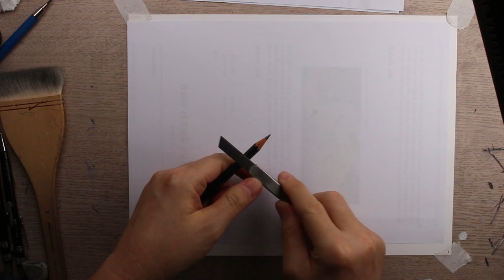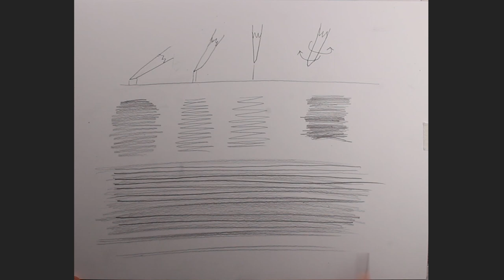2가지만 알면 세련되고 깔끔한 선을 사용할 수 있습니다, (연필 소묘 기초 강좌), 선연습, 소묘 기초, 초보 그림강좌, 연필드로잉, 드로잉제이, Drawing J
선연습, 소묘 기초, 초보 그림강좌, 초보자도 2가지만 알면
세련되고 깔금한 선을 사용할 수 있습니다
선의 각도를 조절해서 사용하고
선의 빠르기를 조절해서 세련된 선을 사용할 수 있습니다
어렵지 않으니까 영상을 보면서
(연필 소묘 기초 강좌) 연필드로잉, 드로잉제이, Drawing J